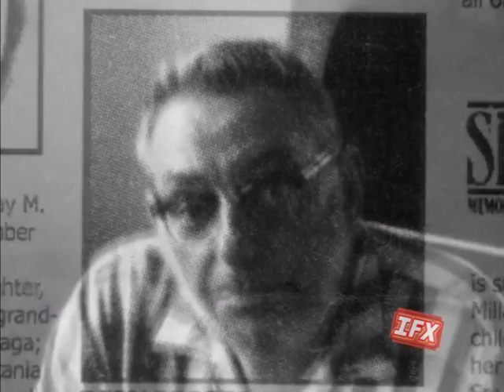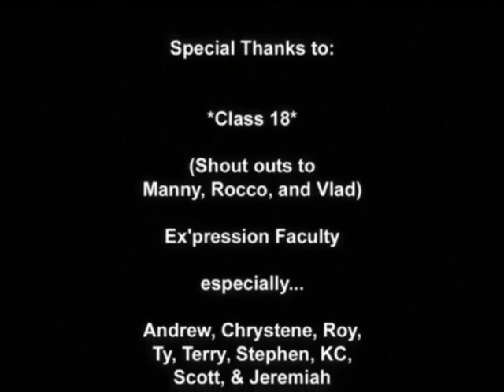Otto Beingesser: Inside FX (2003)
The man, the myth, the Beingesser. The creative life of Otto as told by those who knew him best.